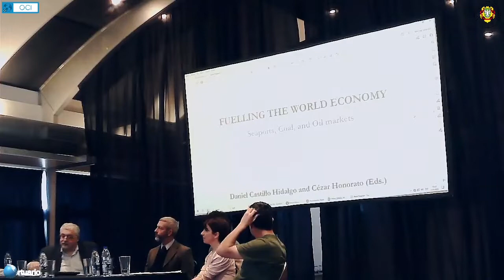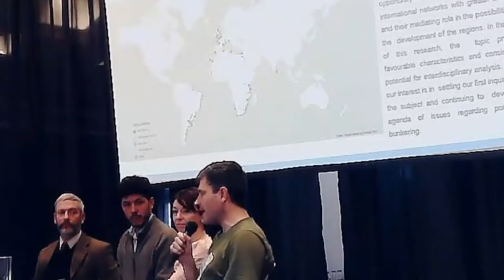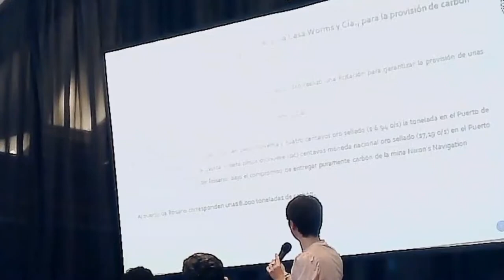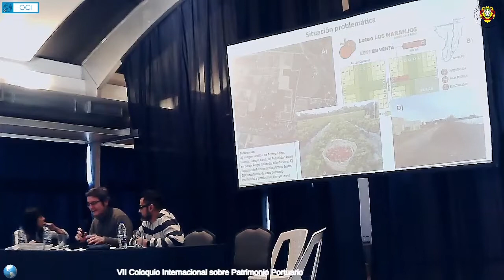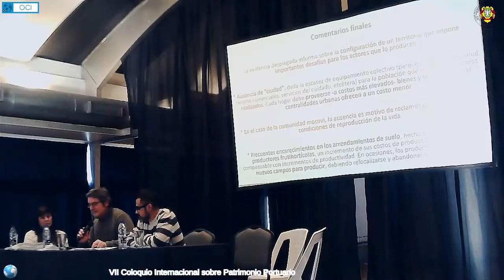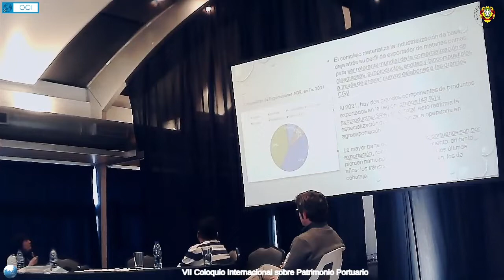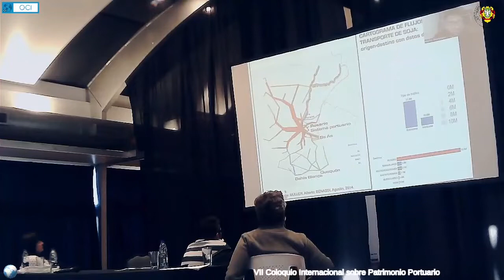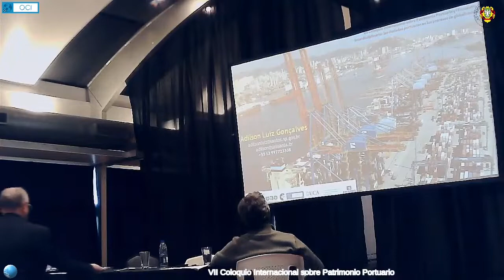VII Coloquio Internacional de Patrimonio Portuario - Jueves 11.08.2022 - Bloque 1 & 2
VII Coloquio Internacional de Patrimonio Portuario
I Encuentro Interdisciplinario: las ciudades portuarias en los procesos de globalización
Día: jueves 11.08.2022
Lugar: Nueva Terminal Fluvial - NTF

1. BLOQUE 1 “PUERTOS DEL CARBÓN” EN LA PRIMERA GLOBALIZACIÓN
- Actores vinculados a la provisión del carbón en el puerto de Rosario durante el período agroexportador (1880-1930). Santiago Prieto (Agencia FONCYT, IDEHESI) y Ana Carolina Sellarés (Núcleo de Ciudades Portuarias Regionales)
- Las ciudades portuarias santafesinas en el circuito mundial del carbón, 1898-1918. De actores, guerras y dependencias. Miguel De Marco (h) (IDEHESI, IH - CONICET)
- Transformaciones en la matriz energética de la logística del patrón de acumulación agroexportador en la Argentina. José Luis Jofré (IDEHESI, IMESC - CONICET; UNCUYO)
- “Puertos del carbón” como experiencia colaborativa internacional, presentación en el  Congreso de Historia Económica de París 2022. Daniel Castillo Hidalgo (ULPGC) y Cézar Texeira Honorato  (UFF)

2. BLOQUE 2 CIUDADES PORTUARIAS Y GLOBALIZACIÓN
- La construcción reciente del hinterland periurbano santafesino: Actores y disputas por los usos socioeconómicos del espacio geográfico. Martín Carné (UNL - CONICET) y Lucas Cardozo (UNL - CONICET)
- Regiones portuarias y cadenas globales de valor. Una mirada crítica al potencial del Gran Rosario. Isabel M. Raposo (UNR) y Augusto Caviglia (UNR)
- Un puerto para la periferia global: Dimensiones de poder, escalas espaciales y agroindustria en la región Rosario, Argentina (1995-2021). Martín Scarpacci (Universidad Federal de Río de Janeiro)
- La desestatización de la Autoridad Portuaria de Santos y la relación puerto-ciudad. Adilson Luiz Gonçalves (Ayuntamiento de Santos y UNISANTA)
- Reencuentro Valparaíso, ciudad y puerto. Oscar Cárcamo Yáñez (CONICET - UNL)